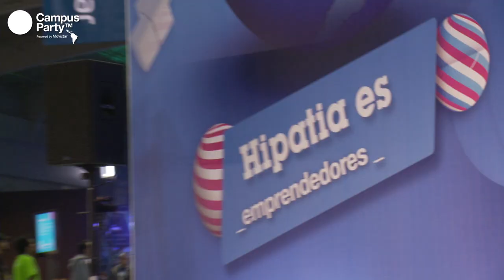CPMX4 - Yao Hung